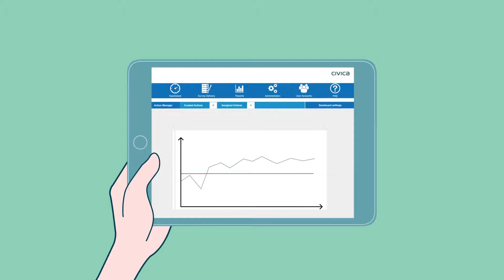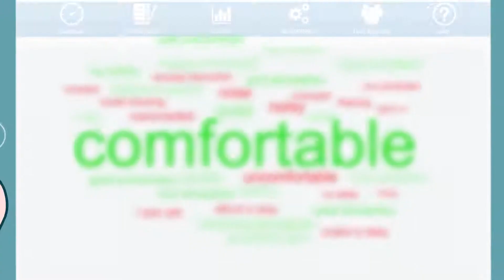Civica Experience: Harnessing patient feedback to improve care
Civica Experience enables healthcare organisations to understand real-time patient feedback, prioritise risk areas and drive service improvement, as well as highlighting positive comments. Our software provides multi-channel data collection, bespoke analysis and reporting.
Every day Civica analyses thousands of patient experiences for healthcare organisations in the UK and Australia, including the NHS Friends and Family Test, providing a continuous feedback loop between the patient and healthcare professional.